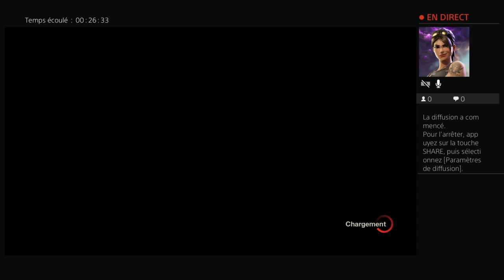Vendredi 13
Bonjour tout le monde,sur ma chaîne il va avoir du gaming(très rare) et il va avoir aussi des live vidéo pis j'ai un compte roblox c'est océanechausse9 mon compte instagram est Océane Chaussé mon compte tik tok est Océane Chaussé ps je vous aime ❤❤❤❤❤❤❤❤❤❤❤❤❤❤❤❤❤❤❤❤❤❤❤❤❤😘😘😘😘